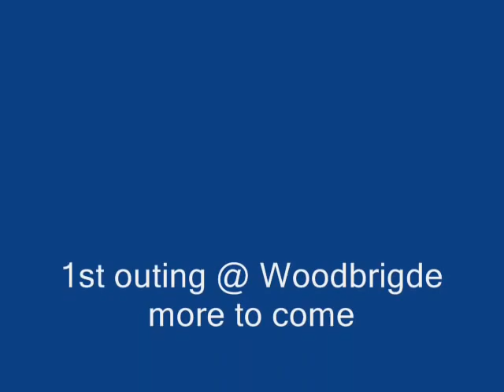dax rush turbo @ woodbridge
1st outing with a spin